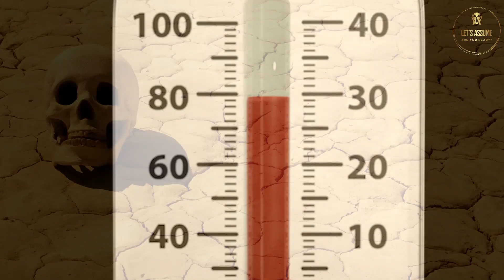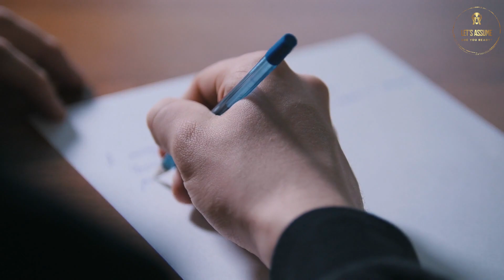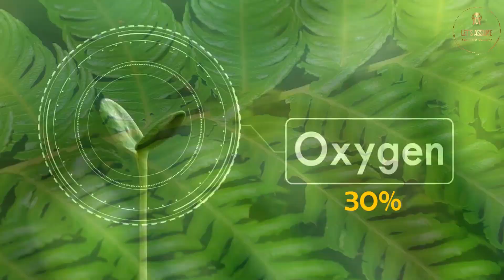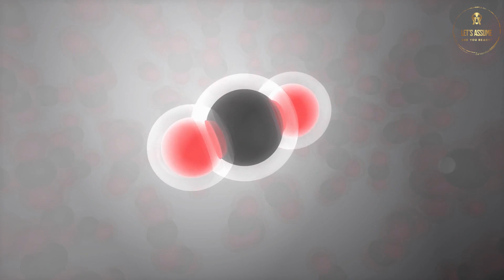Let's Assume It Rained All The Time | Threats Of Climate Change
Global Warming. Climate Change. Words that are becoming more and more common, especially over the last few years. One major change in the Earth's climate is, of course, the rising temperatures. With rising global temperatures, more water evaporates. As such, with each 1 degree Fahrenheit, the atmosphere holds 4% more water. Why is all this important? With all of these global warming effects combined, we risk stronger downpours and heavier flooding. We need rainfall for survival and the basic needs of life, but excess rainfall will actually have a negative impact.

Extreme climate changes are having impacts all across the world. As global warming effects have more of an impact, the entire world feels its influence. Rising temperatures, glaciers melting, rising sea levels, and extreme weather conditions are just some of the examples of why companies need to act now to reach zero emissions by 2050 to avoid worsening this climate crisis we find ourselves in.

So if you've ever wondered "What if rain never stops?" then this video covers some of the issues that would arise should we stay on this current trajectory. The time to act is now.